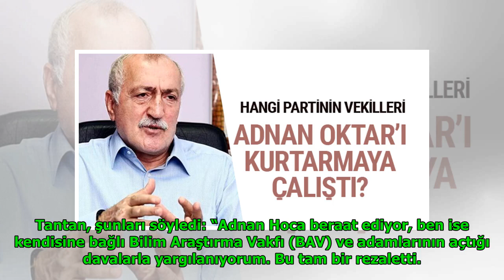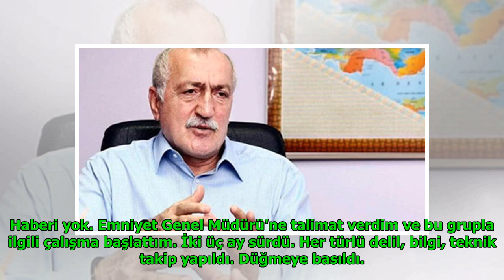Hangi partinin vekilleri Adnan Oktar'ı kurtarmaya çalıştı? DuckNews TV